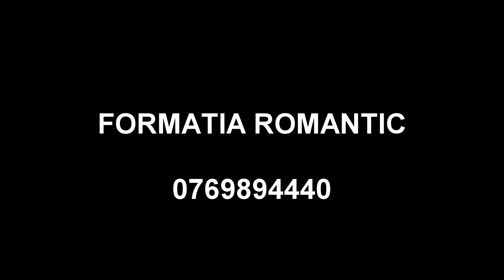Muzica ambientala .[Catalin Dragomir ]